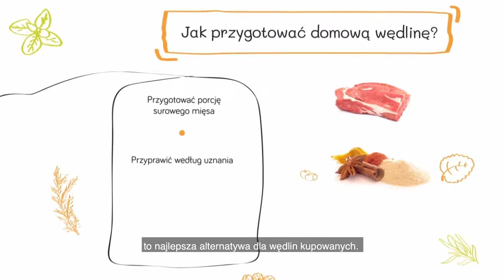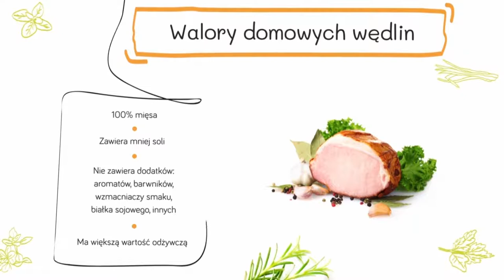Korzyści z przygotowania własnych wędlin